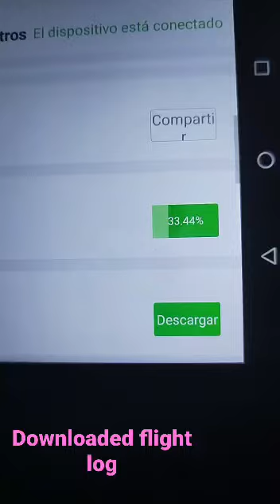Download flight logs on drone sprayer remote controller app